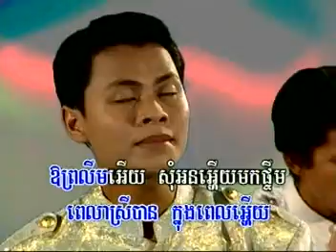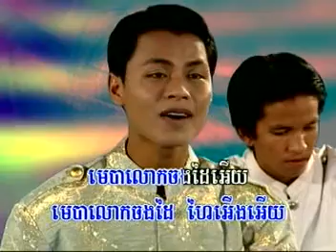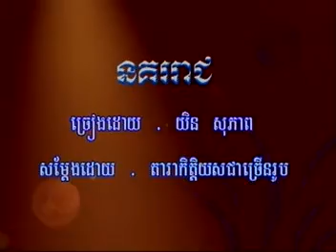ផាត់ជាយ, ភ្លេងការប្រពៃណីខ្មែរ, បារាំងសុភី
Hi, I would like to show about the best health from Barang  Sophy at Battambang, Cambodia.

I upload creative video everyday. Thanks for your watching.